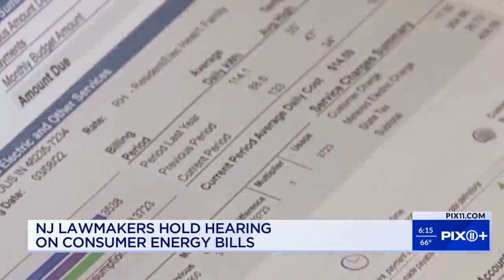NJ lawmakers explore why summer energy bills were high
If your energy bills in New Jersey were sky-high this summer, you are not alone. It's why lawmakers came together to learn why and to discuss how to solve it.